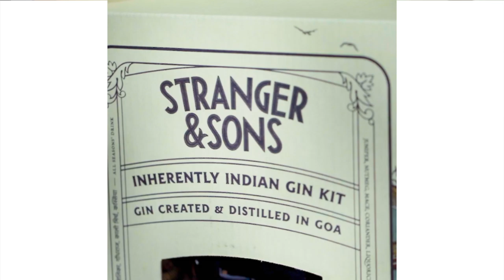Stranger&Sons Gin n Tonic Pack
We had the amazing opportunity to work on 2 videos for this product. Very rarely does one come across a product which is so simple yet ingenious. This G&T pack by Stranger&Sons featuring a bottle of Strangers PLUS 4 tonic water bottles by none other than SVAMI ensures you have the best party starter available in the market right now. This should be perfect for the hot & humid summers here in Mumbai.